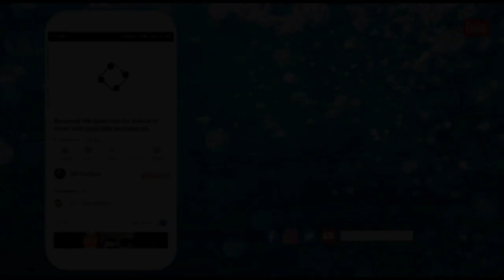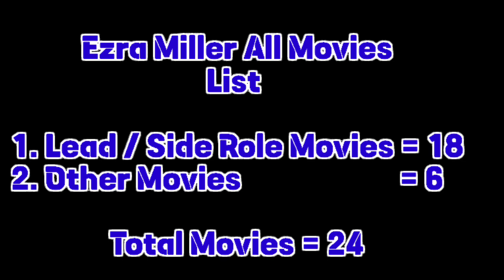Ezra Miller (Flash) All Movies List (2008-2023)